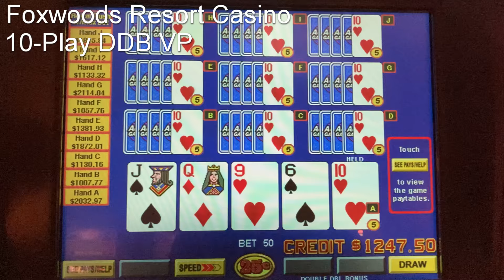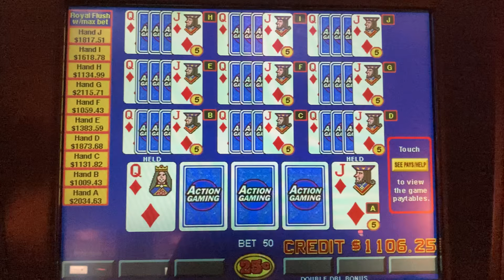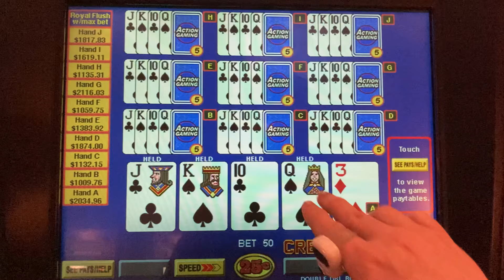Foxwoods, 10-Play DDB VP, 100 +/- Hands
Attempt #2 to hit something big.